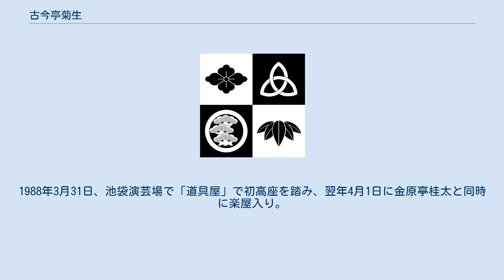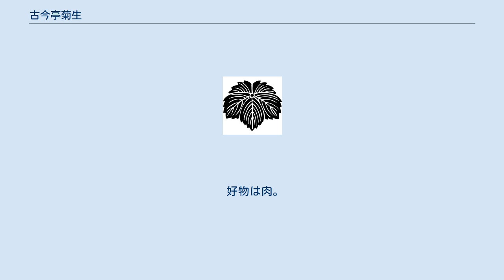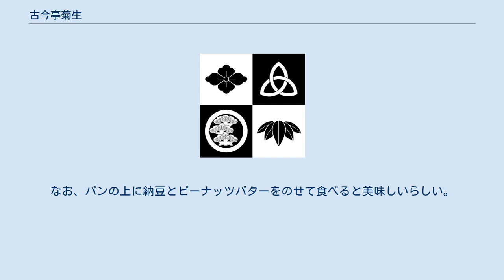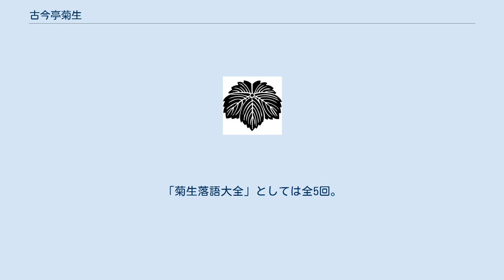古今亭菊生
三代目 古今亭 圓菊（ここんてい えんぎく、1970年7月19日 - ）は、落語家、俳優である。
本名∶藤原 浩司。
落語協会所属。
出囃子∶『武蔵名物』。
紋∶『鬼ツタ』・『裏梅』。
父は同じく落語家二代目古今亭圓菊。
名跡「古今亭圓菊」の当代で、前名は「古今亭菊生」。
 安田学園高等学校在学中、二代目古今亭圓菊に入門、九番弟子となる。
1988年3月31日、池袋演芸場で「道具屋」で初高座を踏み、翌年4月1日に金原亭桂太と同時に楽屋入り。
前座名は菊司。
兄弟子にあたる古今亭志ん弥門下で修行した。
 1992年11月1日に古今亭菊若、金原亭桂太と共に二ツ目昇進。
菊翔に改名。
 2002年3月21日に林家彦いち、入船亭扇辰、三遊亭金八、鈴々舎鈴之助と共に真打昇進。
二代目圓菊の『菊』と大師匠五代目古今亭志ん生の『生』で菊生に改名。
 2019年2月上席池袋演芸場夜席で主任を務めた。
古今亭志ん弥、古今亭菊千代、古今亭文菊、ぺぺ桜井の一門の他五街道雲助、古今亭志ん輔、柳家小菊らも出演した。
 2021年10月31日「三代目古今亭圓菊」を襲名。
五十日間の披露興行は行わず、鈴本演芸場十月余一「菊生改メ三代目古今亭圓菊襲名披露」、浅草演芸ホール十一月上席恒例の「二代目古今亭圓菊追善興行」で「二代目古今亭圓菊追善・三代目古今亭圓菊襲名記念興行」としてトリを取る。
また、鈴本演芸場十一月中席「百日寄席　 上野街笑賑（うえのまちわらいのにぎわい）」で主任、池袋演芸場十一月下席の弟弟子古今亭菊太楼の芝居ではひざ前の位置に上がる。
 安田学園高等学校の先輩には立川龍志、後輩には九代目春風亭柳枝がいる。
 六代目古今亭志ん橋、十一代目金原亭馬生、三遊亭圓丈、林家正蔵らと親交が深い。
また、古今亭菊丸、入船亭扇遊らとは二人会を開き、よく稽古をつけてもらっている。
 前座仲間には林家たい平、三遊亭丈二らがおり、現在でも仲が良い。
 落語協会サーフィン部部長。
部員には春風亭一左、三遊亭美るくらがいる。
 うねうね系の虫が嫌い。
 好物は肉。
カリフラワーとブロッコリーとカニが苦手。
 好きな言葉は「よい国作ろうキャバクラ幕府」。
 広島東洋カープのファン。
 三遊亭圓丈とはヘラブナ釣り仲間、「ヘラ友」。
圓丈とともに長野県中綱湖で釣りをした際、泳ぎながらヘラブナ釣りをした。
絶対無理だと思われていたが、泳ぎながら釣れた。
 圓丈が、釣れた時に記念写真を撮ろうと、カメラを構えたら、圓菊（当時∶菊生）の竿にアタリが来た。
しかも魚は、ハリを加えてその竿をどんどん沖へ運んで行く。
 他の釣り人は「いやあ、大丈夫、一度、竿を持って行かれた時は、戻って来たから…」と言っていたが、逆にドンドン沖に流されていく。
しばらくしていたが、ほぼ中央に留まってしまった。
すると菊生はパンツ一枚になって、「じゃ、竿をとりに行ってきます」と湖に入って泳ぎだした。
しかし菊生が、竿に近づくと掛ったヘラが慌てて泳ぎだす。
また近づく、逃げるの竿と菊生のおいかけっこになる。
しかし何度かやってるうちに菊生が疲れてきた。
岸に引き返した時は、菊生は疲れ果てたが、無事生還したという。
 見習い時代は平成の米騒動の最中で米がなく、師匠や兄弟子古今亭志ん弥に言いつけられ米を買いに行っていた。
それでも米がなかったので志ん弥のためにホットケーキを焼いていたが、志ん弥の注文に答えるうちにホットケーキを焼くのがうまくなった。
なお、パンの上に納豆とピーナッツバターをのせて食べると美味しいらしい。
 浅草演芸ホール8月中席で毎年行われる住吉踊り連に所属している。
 菊生落語大全 池袋演芸場の落語協会特選会で行われている。
「菊生落語大全」としては全5回。